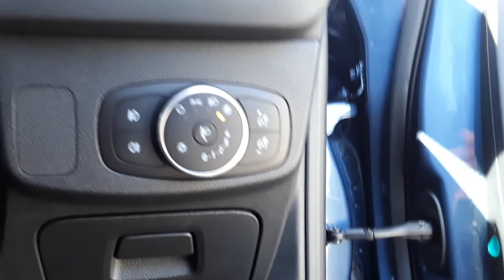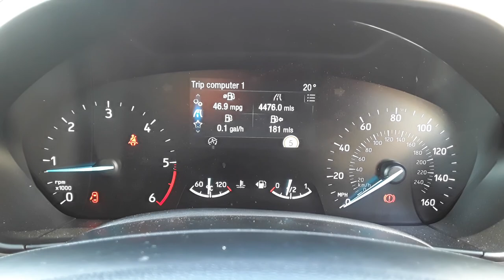ML19VBX Ford Focus